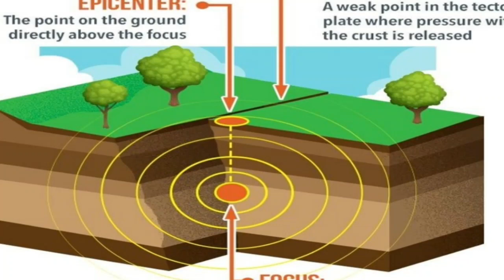भूकंप क्या है और इसके कारण|earthquake|earthquake morocco|waves|ocean waves|old adia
What is earthquake and its causes
भूकंप के 3 मुख्य कारण क्या हैं
What are the 3 main causes of earthquakes